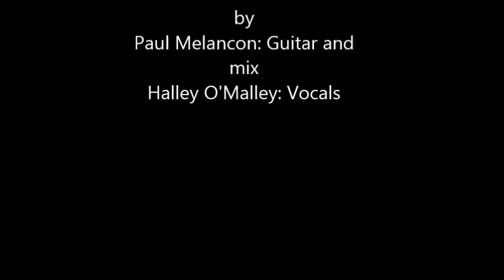Angeles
An Elliott Smith cover for Theme Music's One Word Titles: A week. Paul Melancon plays guitar. Halley O'Malley sings.